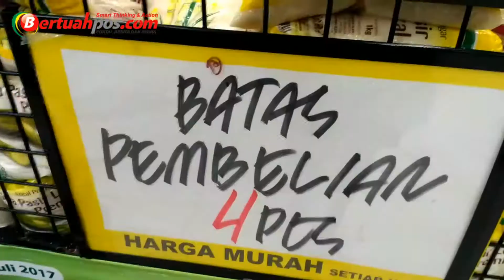BERTUAHPOS (PKU) - Razia Harga Sembako di Giant Nangka, Ini Temuan KPPU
Razia sembako oleh KPPU dan Disperindag